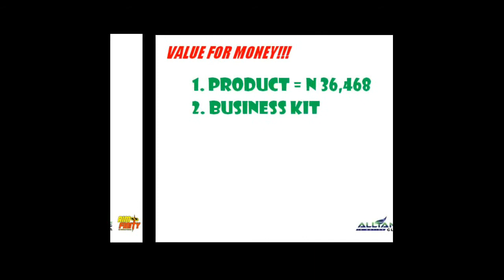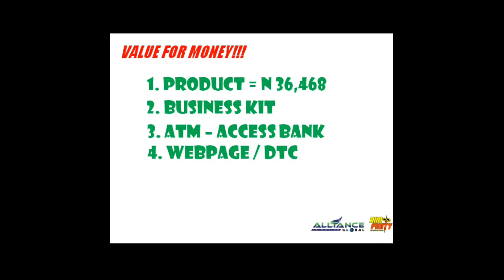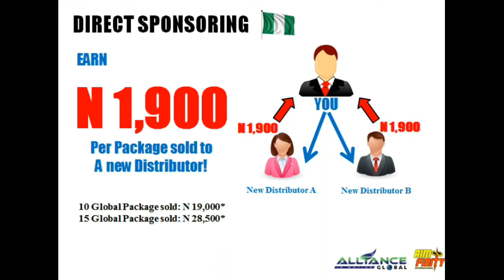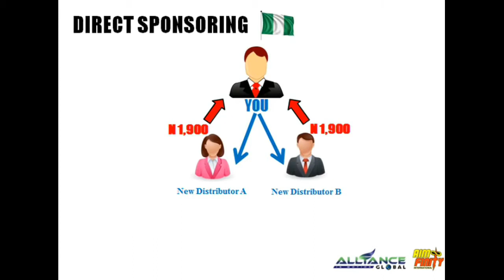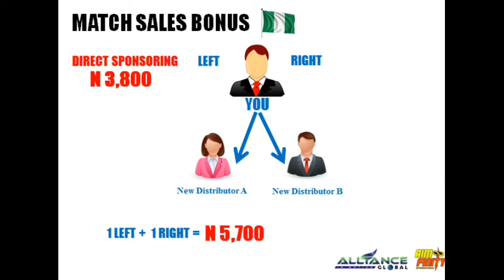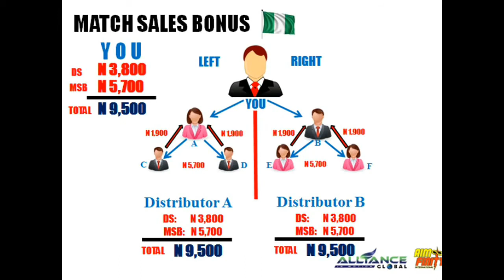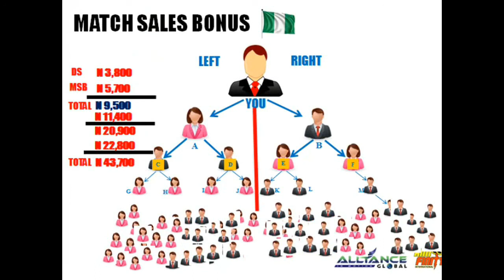AIM GLOBAL NIGERIA MARKETING PLAN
For more Details:
Ephraim Magdale